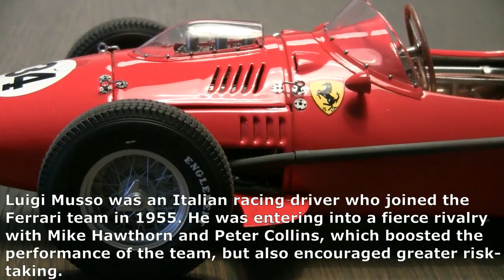F1 Ferrari Tipo 246 F1 1958 Luigi Musso GP Monaco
This is video nr. 23 of several video's which i've made of GP cars of my Ferrari F1 collection.